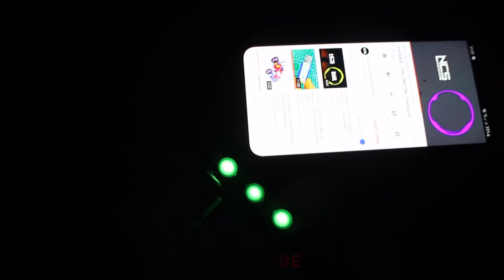3 Best Life Hacks For Led Light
Welcome To My AHMDIY Channel

Hello Everyone
I am Show in This Video 3 Best life hacks for led light.i hope enjoy this awesome life hacks video.

They are:
*led light
*mobile battery
*powerbank module
*usb
_____________E.T.C__________________

My channel includes of
* Life Hacks
* Home Made
* Crafts
*DIY
*experiment